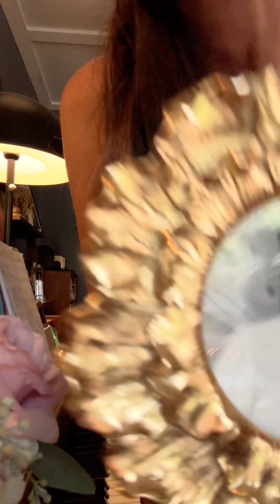May your Heart be Light as a Feather￼ by Sonya Blaydes